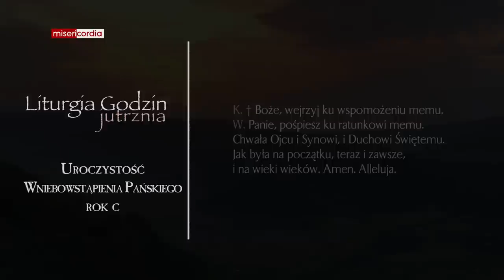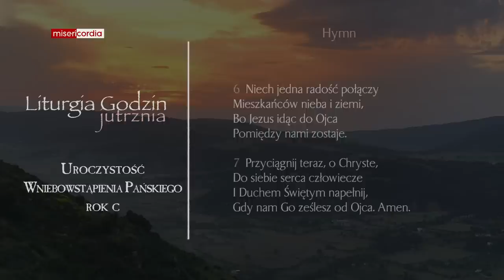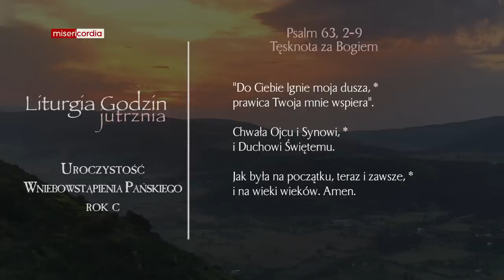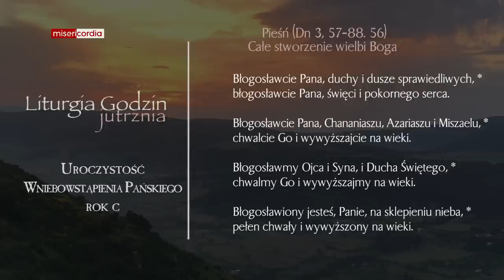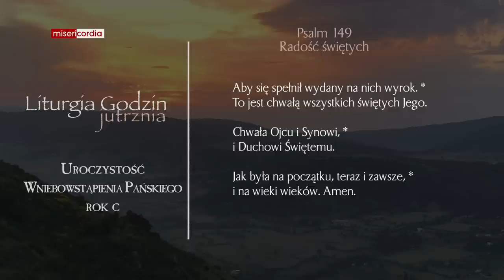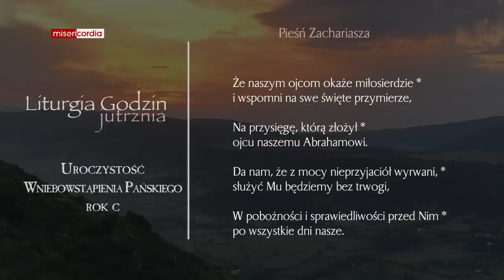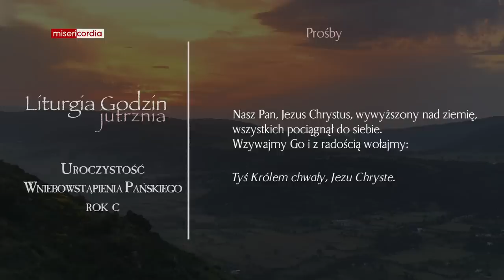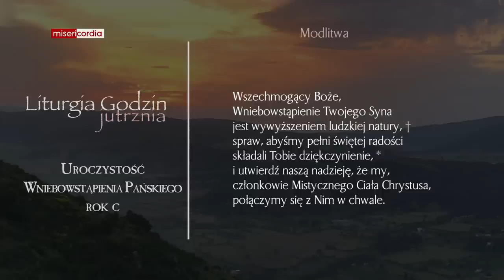Liturgia Godzin | Jutrznia | Uroczystość Wniebowstąpienia Pańskiego (rok C)